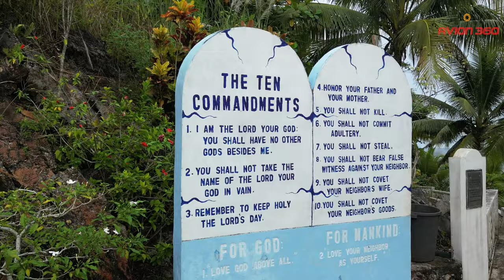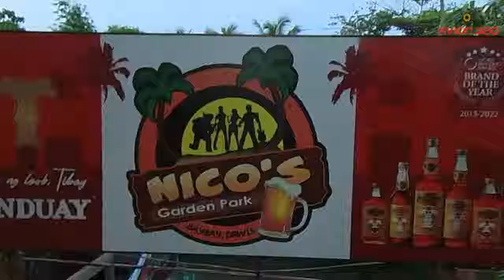TANDAG CITY SURIGAO DEL SUR, PHILIPPINES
Breathtaking journey through Tandag City in Surigao del Sur, Philippines! Captured with the DJI Mavic Mini 3 Pro, Insta360 One X2, and multiple GoPro cameras, this video offers stunning aerial views and immersive footage showcasing the beauty and charm of this vibrant city.

🍲 Delicious Local Cuisine: Indulge in the mouthwatering local dishes that make Tandag City a food lover's paradise. From fresh seafood to traditional Filipino favorites, there's something to satisfy every craving.

⛪ Stunning Church Architecture: Marvel at the intricate designs and historical significance of Tandag City's beautiful churches. These architectural gems are a testament to the city's rich cultural heritage.

🏖️ Pristine Beaches: Soak in the sun and enjoy the crystal-clear waters of Tandag City's picturesque beaches. Perfect for a relaxing day out or an adventurous water activity.

👥 Warm and Friendly People: Experience the hospitality and warmth of the locals. Their stories and smiles make Tandag City a truly welcoming destination.

🛠️ Gigantic Citi Hardware Store: Discover the new Citi Hardware store, a handyman's paradise! Whether you're a DIY enthusiast or a professional, this massive store has everything you need for your next project.

Timestamp:
00:00 Tandag Boulevard
00:07 Dawis Bridge
00:18 Brgy Dawis
00:24 Mabua Beach
00:36 New San Nicolas de Tolentino Cathedral
01:26 St. Pio Chapel
01:54 Tandang's Tallest Tree
02:10 Tago Diversion Road
02:30 Shaken Hotel
02:36 Tandag City Plaza Christmas Tree
02:45 Old San Nicolas de Tolentino Cathedral
02:54 Birhen sa Lourdes Grotto
03:12 Tandag Port
03:35 Nico's Garden Park
04:00 CITI Hardware Tandag
04.23 Tandag Kerbau
04:28 Flock of returning Heron every evening

Creator Pro License Number - 667518
License owner - AVION360
Artist: Hotham

Equipments used:
Mavic Mini 3 Pro